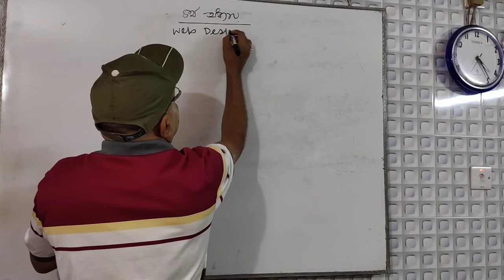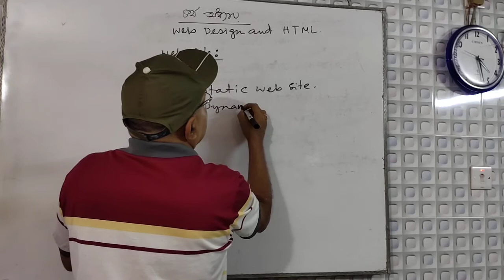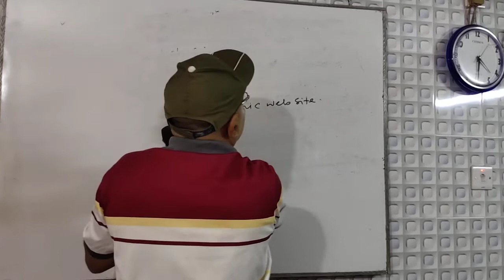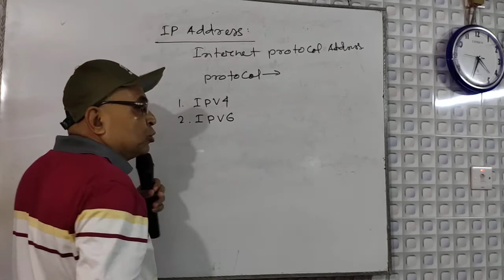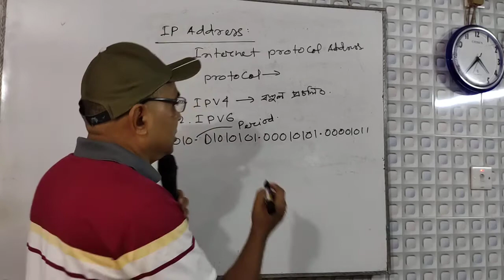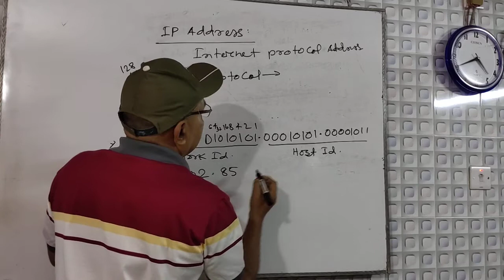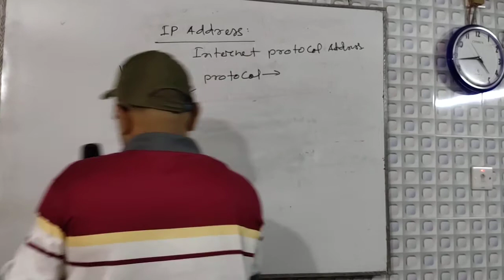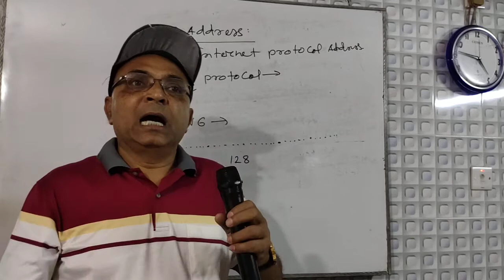2-HSC ICT: স্ট্যাটিক ও ডাইনামিক ওয়েবসাইট, আইপি এড্রেস-২য় ক্লাশ-ওয়েব ডিজাইন,4rth Chapter-Web Design.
অধ্যায়ের নাম : ওয়েব ডিজাইন(৪র্থ অধ্যায়) Web Design (4rth Chapter)
স্ট্যাটিক ও ডাইনামিক ওয়েবসাইট, আইপি এড্রেস
Class:HSC

Lectured By:Birendra Nath Roy

সকলকে অগ্রিম ধন্যবাদ৷ভিডিওটি ভাল লাগলে অবশ্যই চ্যানেলটি লাইক এবং সাবসক্রাইব করুন ৷কোন প্রশ্ন থাকলে কমেন্ট বক্সে কমেন্ট করে জানাবেন  ৷